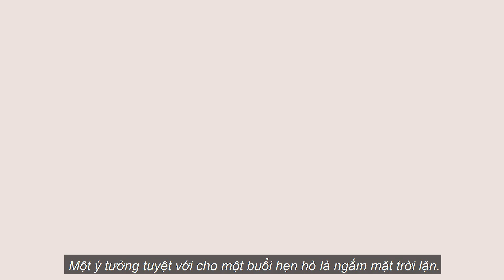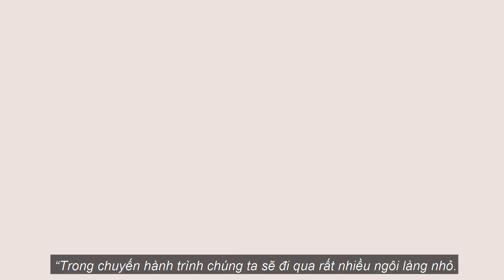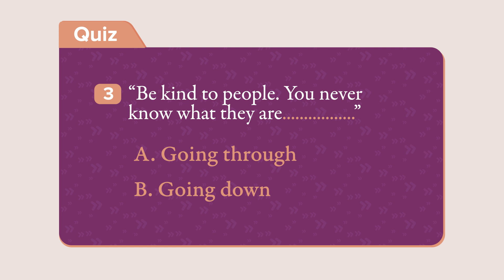111 PHRASAL VERBS THÔNG DỤNG | Bài 7: Cụm động từ với Go (down, through, ahead) [Ucan English]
Download bài giảng và xem toàn bộ các bài giảng khác trong kho tài liệu tại

---XEM THÊM CÁC VIDEO BÀI HỌC THEO CHỦ ĐỀ --
1⃣ Học giao tiếp với giáo viên Anh – Mỹ tại đây
3⃣ Playlist 80 truyện tiếng Anh cực hay kèm phụ đề